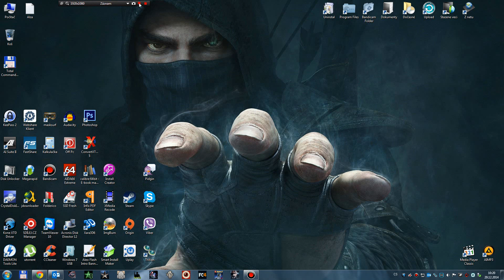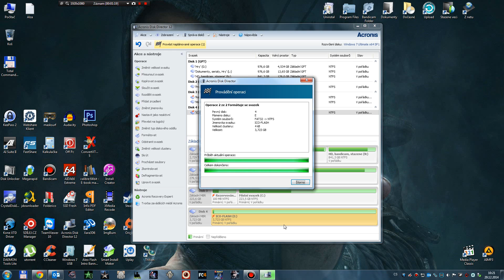Fat32 na ntfs